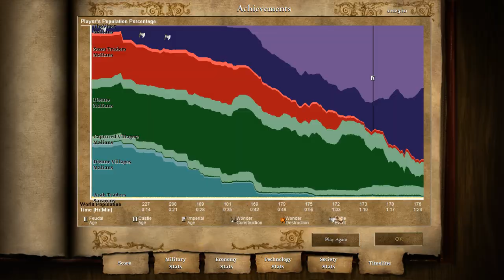AOE II: African Kingdoms Campaign - 2.3 Sundjata: Djeriba Gold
The once great Ghana empire has fallen and West Africa is in turmoil. Sumanguru, King of the Sosso, is poised to forge a new empire. Said to possess a magical instrument that guarantees victory, he has led his Sosso warriors to conquer old Ghana and a small Mandinkan kingdom called Mali. Can Sundjata, the crippled prince of Mali, defy the odds, defeat Sumanguru, and become the most powerful ruler of West Africa?